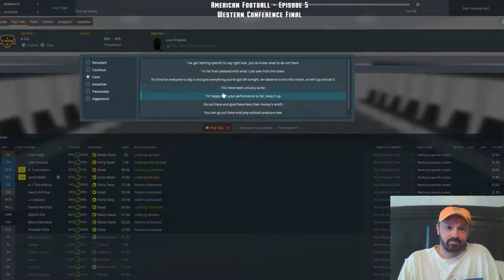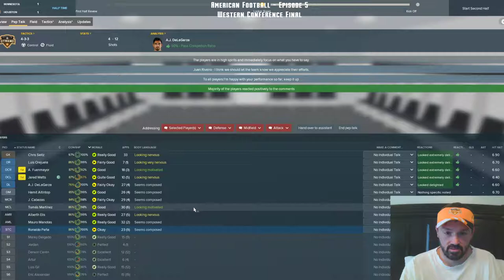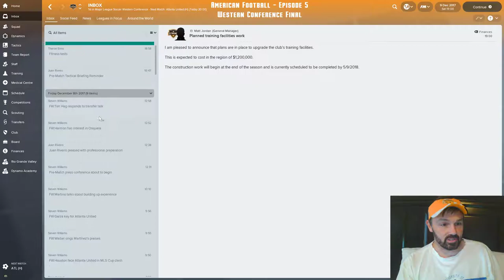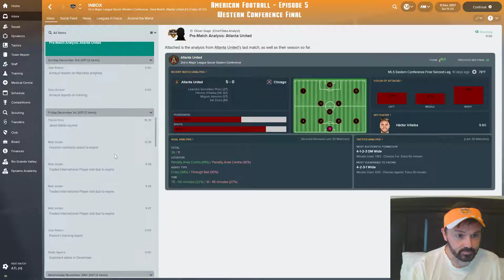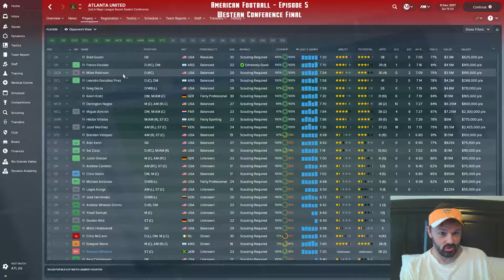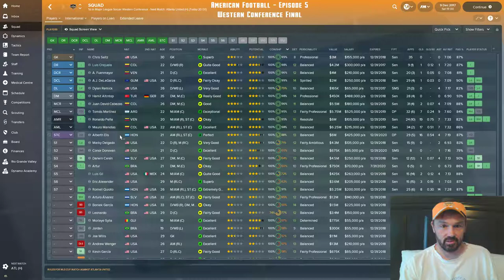American Football: Episode 5 - Western Conference Semifinal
In this episode I give commentary on the two legs of the MLS Western Conference Semifinal after taking a peak at the World Cup group draw.

-Video Description-